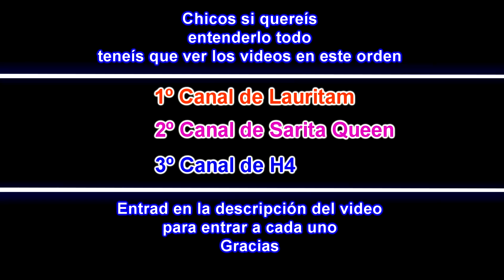SE AGOTA EL TIEMPO *Conseguirán salvarme?*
Chicos si os gusta el vídeo nos os olvidéis de dar un fuerte Like!!!